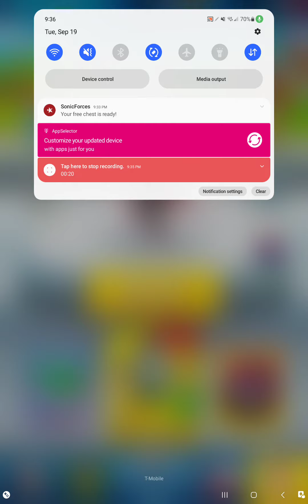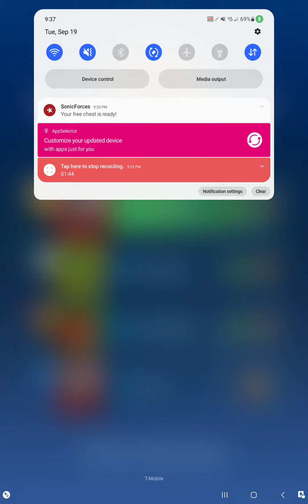Sonic forces speed battle (free chest notification) meet brave hawk